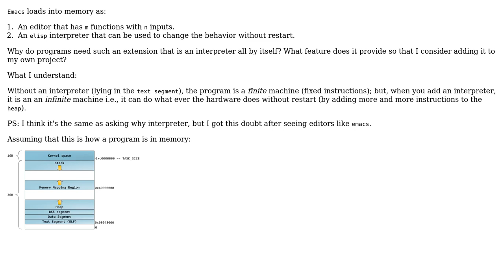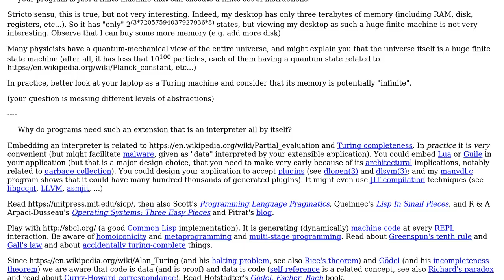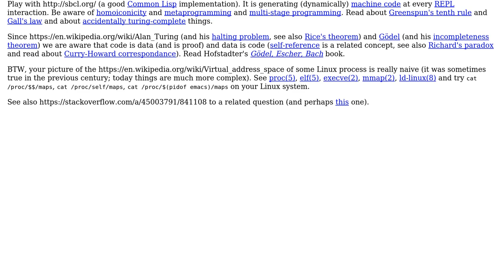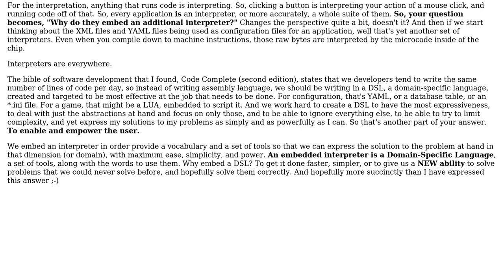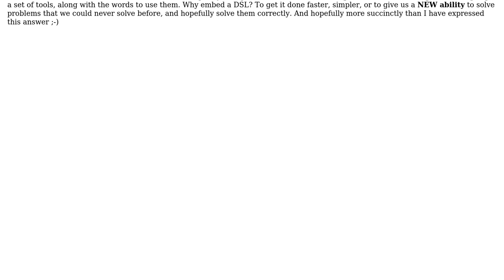Software Engineering: Why do we need to embed an interpreter in a program? (5 Solutions!!)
Software Engineering: Why do we need to embed an interpreter in a program?

With thanks & praise to God, and with thanks to the many people who have made this project possible! | Content (except music & images) licensed under CC BY-SA | Music | Images & others | With thanks to user Nishant user MicroservicesOnDDD user Kilian Foth user Jorg W Mittag user Bryan Oakley user Basile Starynkevitch and the Stack Exchange Network Trademarks are property of their respective owners. You are responsible for your own actions.